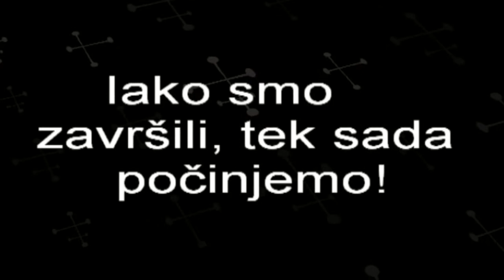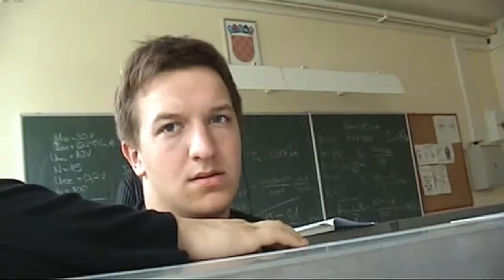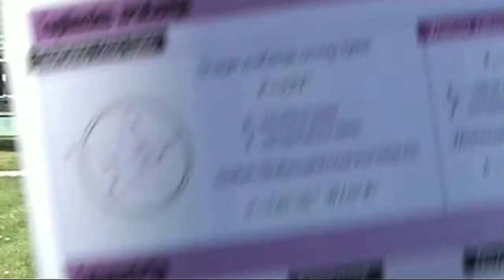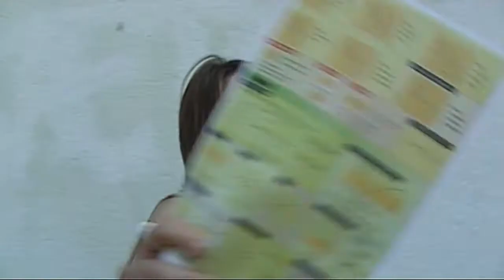Prva srednja škola - Beli manastir. 4Q, 2009.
Video je reproduciran sa projektora na platno tjekom podjele svjedodžbi maturantima PSSBM.

Osmišljen je kako bi zamjenio PPT prezentacije i normalne načine podjela svjedodžbi.

U vide-u su: 4Q - Tehničari za računalstvo.